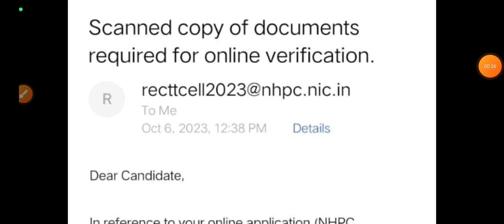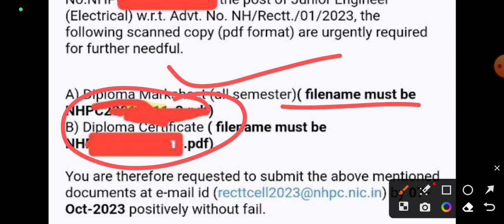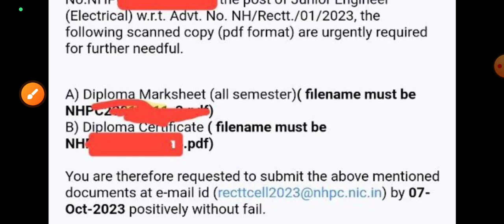NHPC JE Official Update||NHPC JE Result Update||NHPC JE Latest Update||NHPC JE Recruitment-2023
BARC Test Series Link